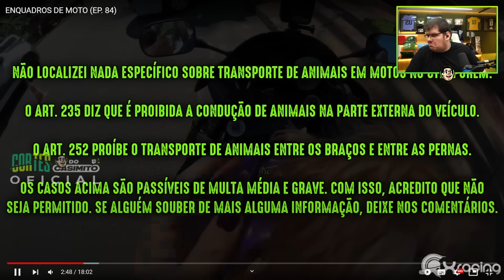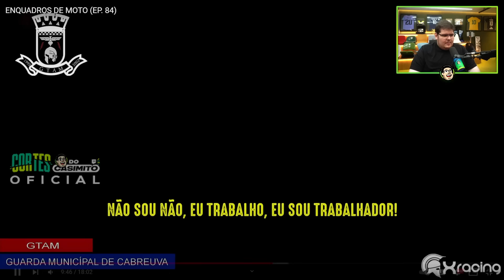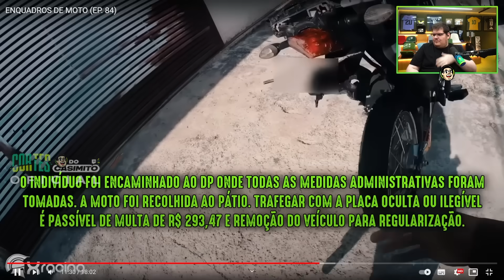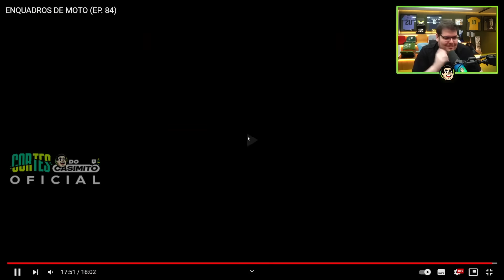CASIMIRO REAGE: ENQUADROS DE MOTO (EP. 84) PROCURANDO O PROBLEMA | Cortes do Casimito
ASSISTA AOS JOGOS DA COPA DO MUNDO AO VIVO NA CAZÉ TV ➤